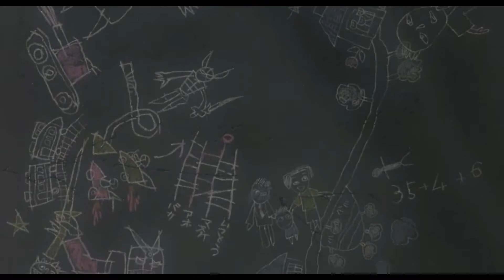𝕡 𝕖 𝕒 𝕔 𝕖 𝕠 𝕣 𝕓 𝕒 𝕝 𝕒 𝕟 𝕔 𝕖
𝕥𝕙𝕖𝕣𝕖 𝕠𝕣𝕕𝕖𝕣

𝕡𝕖𝕒𝕔𝕖

𝕠𝕣 𝕚𝕤 𝕥𝕙𝕖𝕣𝕖 𝕓𝕒𝕝𝕒𝕟𝕔𝕖

Movie: Akira
Song: Birdy Nam Nam-The Parachute Ending